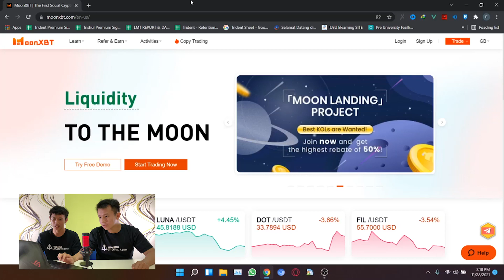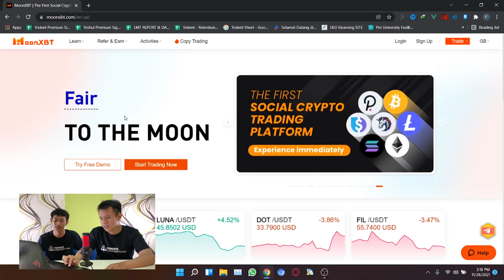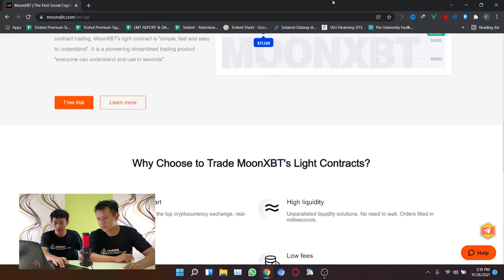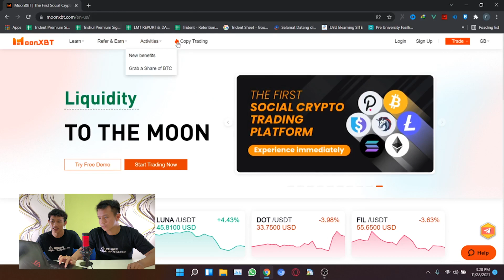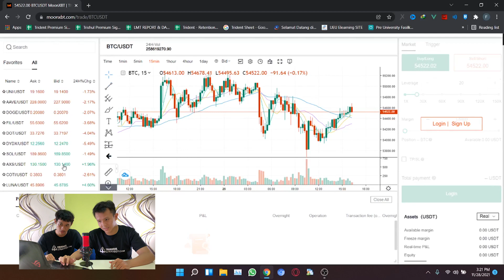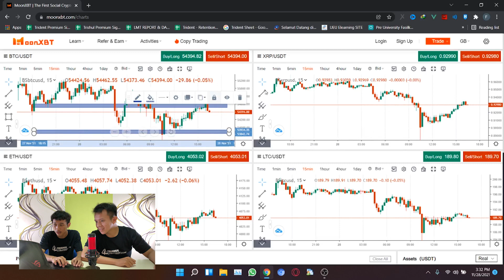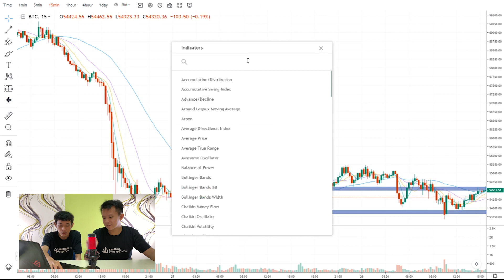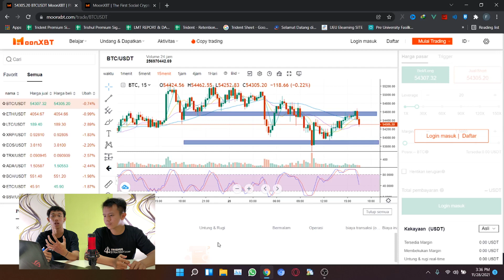[REVIEW] Platform Trading Crypto MoonXBT Kenapa Ga Dari Dulu??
Kabar baik untuk sahabat Trishul Strategy!
Di edisi spesial kita kali ini, kita akan mulai melakukan review-review dari platform trading crypto terbaik yang ada di Indonesia, salah satunya kali ini kita bahas MoonXBT, salah satu platform trading crypto yang paling populer di Indonesia.
Kenapa pilih MoonXBT?
Pertama, MoonXBT merupakan salah satu platform terkemuka yang ada di Indonesia, sudah banyak yang request di Telegram untuk kami review platform ini,

Kedua, fitur-fitur di MoonXBT sudah sangat lengkap, mulai dari Leverage yang kompetitif, price yang realtime, minim bug, fitur copy trading yang canggih, admin support yang luar biasa cepat tanggap, selengkapnya kita akan bahas di video ini ya!
KABAR BAIKnya, untuk kalian yang open akun under MoonXBT dengan minimal deposit $50, kalian bisa join ke channel VIP Trishul Strategy, dan kalian akan dapat banyak benefit seperti..
- Layanan signal premium setiap hari (Senin-Minggu)
- Layanan kelas edukasi dari Trishul Strategy
- Komunitas Trader yang aktif dan saling bersinergi
- Layanan bantuan support dari tim support Trishul